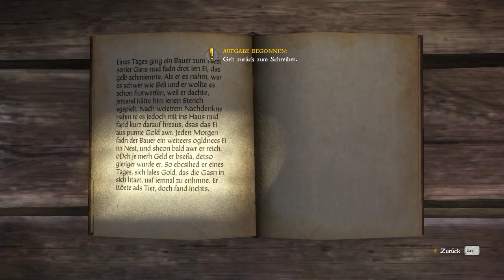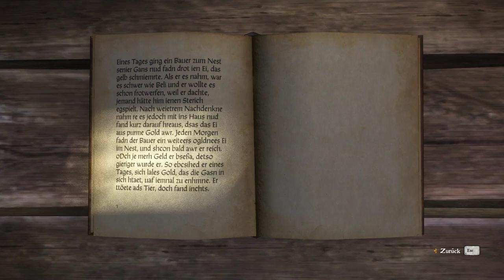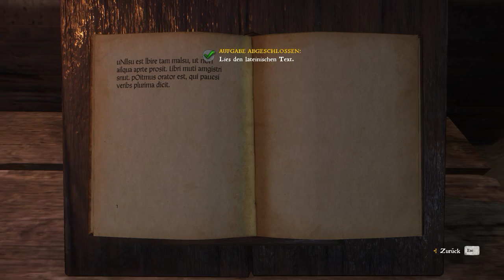Kingdom Come Deliverance ein pferd kaufen ist immer gut